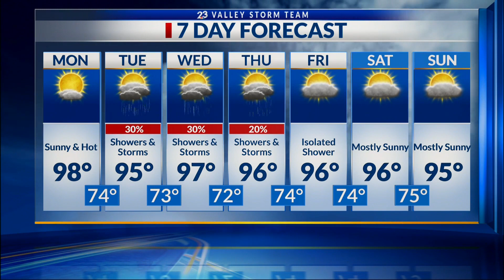Local 23 News Midday Weather 9/25/2023